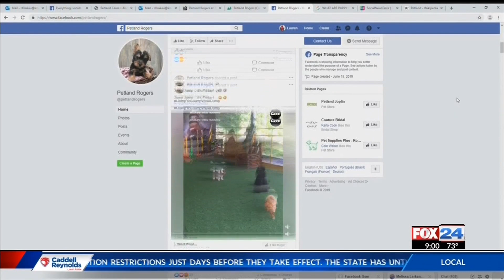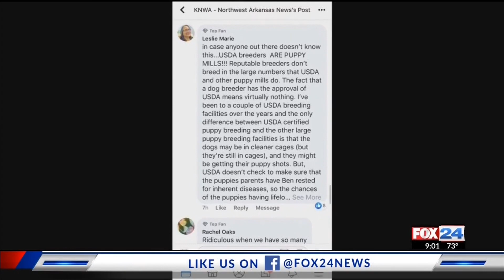Petland Rogers causing controversy